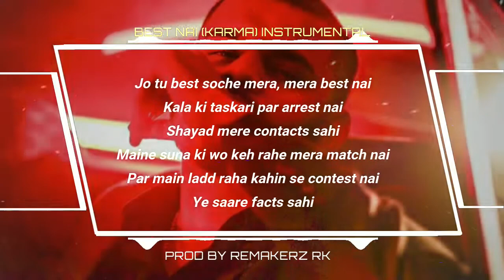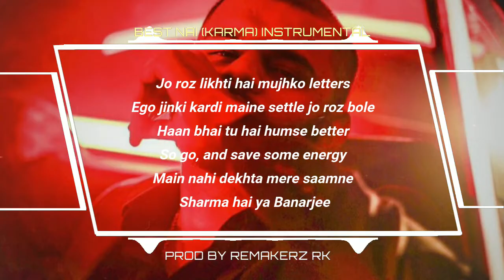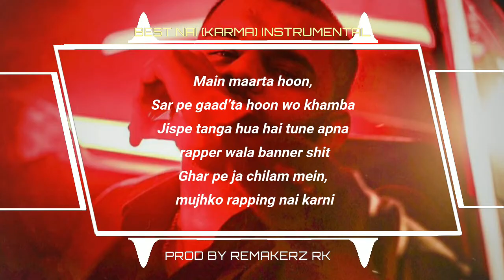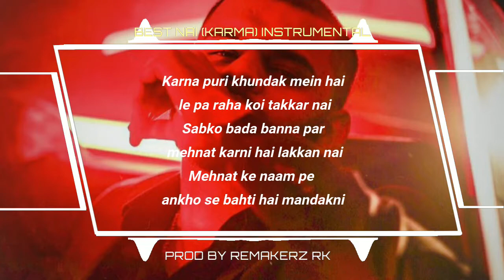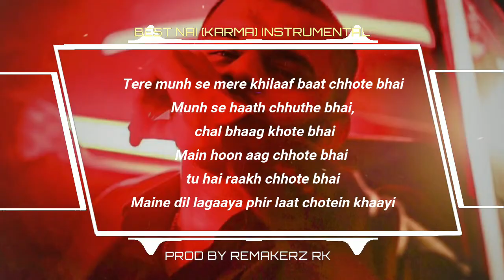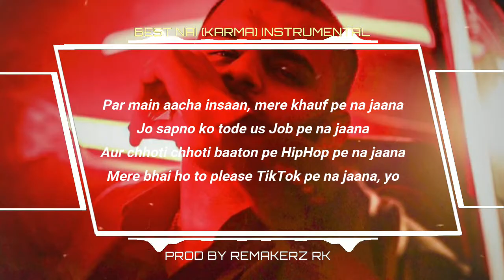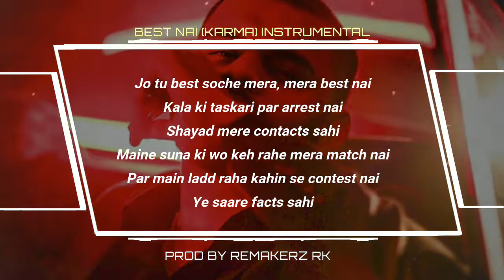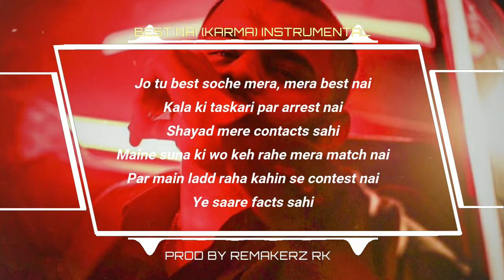KARMA BEST NAI INSTRUMENTAL WITH LYRICS | DEEP KALSI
BEST NAI INSTRUMENTAL with LYRICS | KARMA | DEEP KALSI | KALAMKAAR | RexRK
(BPM: 120 )
(Scale: Amaj)

🎵Track inspired by - Deep Kalsi (Best Nai - KARMA)
Prod. By - RexRK🐼🤺
D.A.W used - 🍊FL Studio 20

Original song reference/credits - 🎵
TRACK NAME - BEST NAI
ARTIST - KARMA FT. DEEP KALSI
WRITTEN & PERFORMED BY - KARMA
MUSIC PRODUCED BY - DEEP KALSI
MIXED & MASTERED BY - DEEP KALSI
LABEL - KALAMKAAR

🔽Downloads - 🖥️🎵

This beat is ✓FREE for ✓SUBSCRIBERS for ✓NON PROFIT use (YouTube or SoundCloud with no monetization). For Commercial use, contact on Email for deal.

🎵🎵!!USAGE!!🎵🎵

Any use of my beats require CREDIT in the TITLE and DESCRIPTION (Prod. By RexRK). Also in any Social Media use of my beats, require Credit to Me in the Caption.